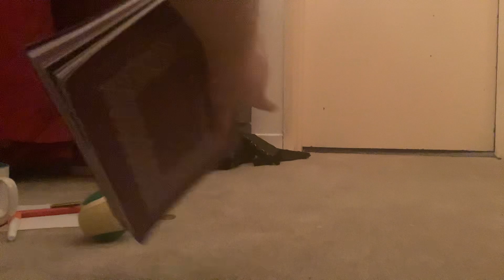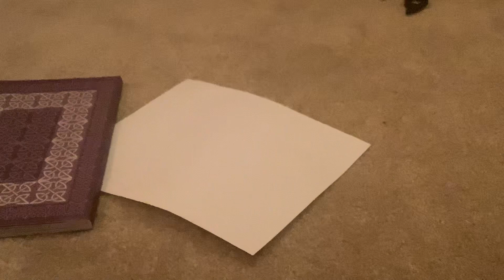Bfrw real episode 2